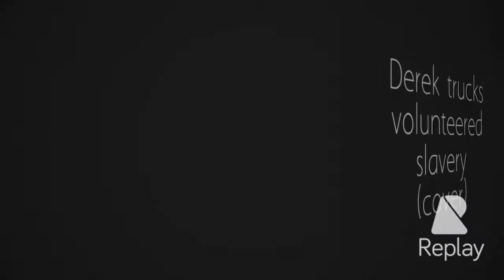Volunteered slavery Derek trucks band cover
Volunteered slavery taken from the Derek trucks band songlines studio album played on a gibson sg tribute